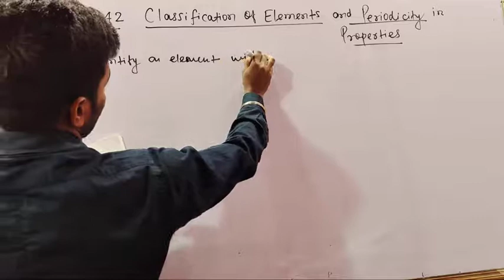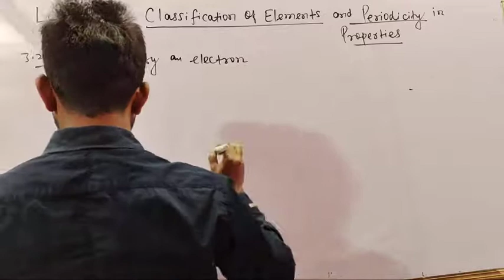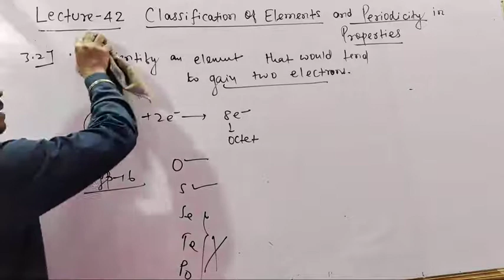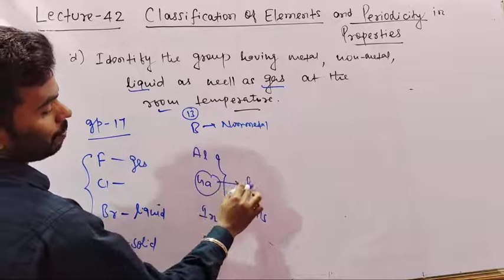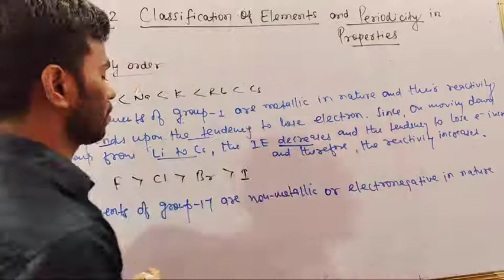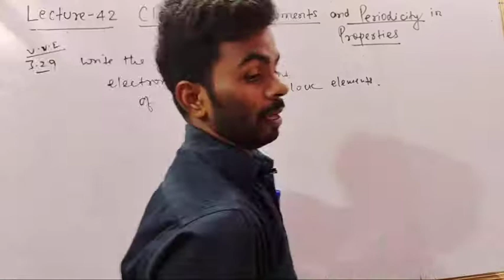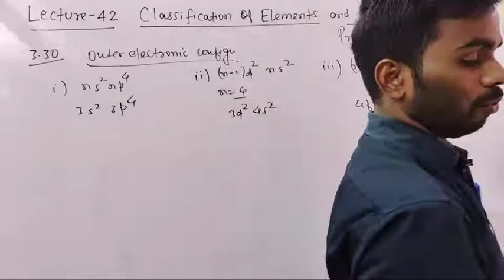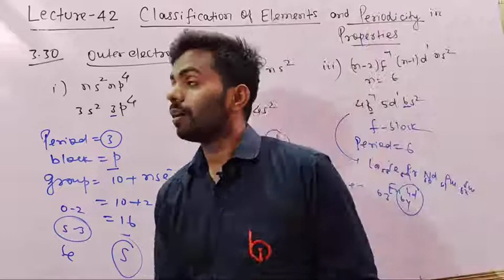CLASSIFICATION OF ELEMENTS AND PERIODICITY IN PROPERTIES (42) BY PRAWESH KUMAR